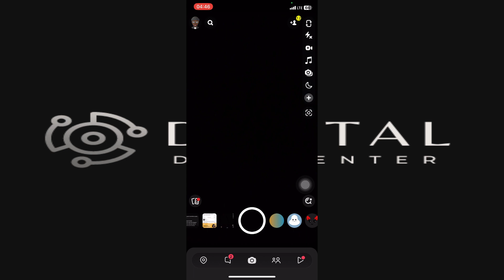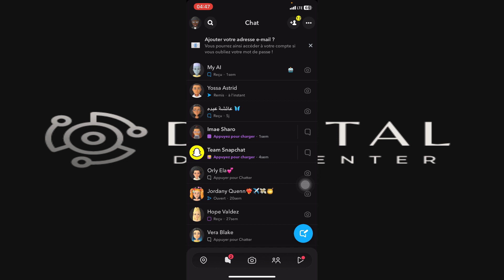Comment Savoir Si Quelqu'un Est En Ligne Sur Snapchat(Simple).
Je te montre dans cette vidéo Comment Savoir Si Quelqu'un Est En Ligne Sur Snapchat.

À BIENTÔT 😉